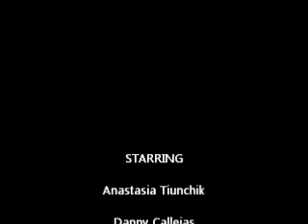Poison Safety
Starring: Ananstasia Tsiunchik, Danny Callejas, Makenna Campbell, Avery Gibson, and Julie Sorensen